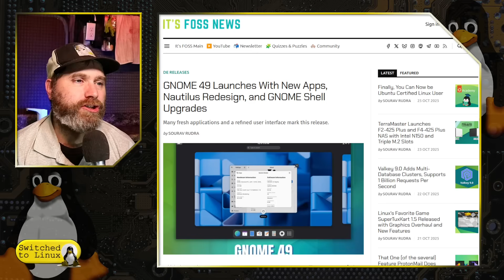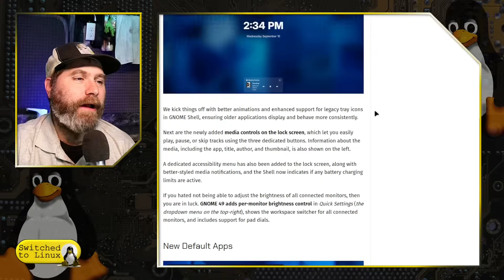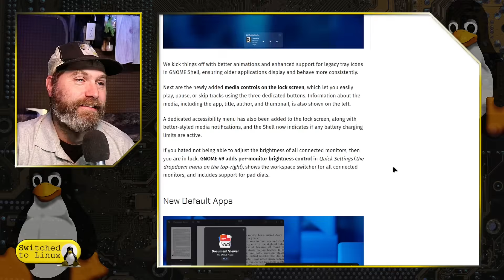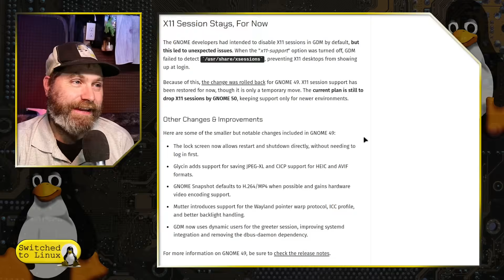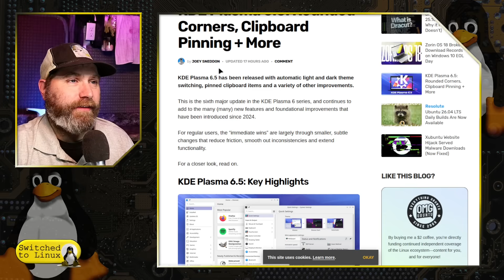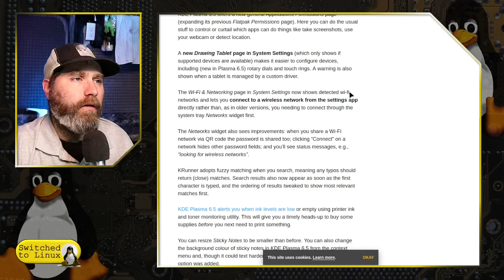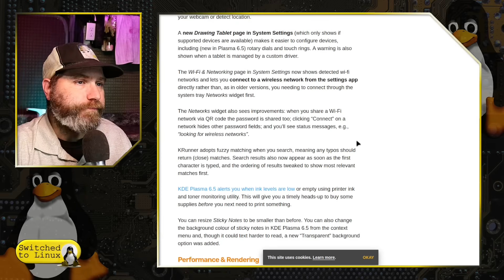Linux Desktop Has Hit Peak Maturity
Today we look at the maturity of the Linux Desktop based on the release announcements of new desktop releases. Is Linux now fully mature?

00:00 - Intro
02:25 - Desktop Environments
04:00 - Gnome Donation Notification
06:45 - No More Major Bugs
11:27 - Linux Desktop is Mature

Support Switched to Linux!